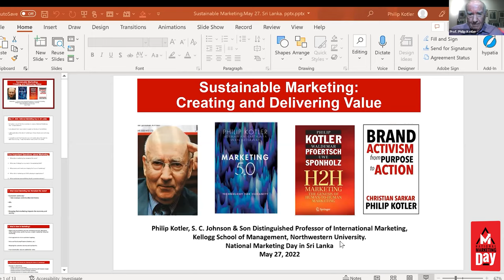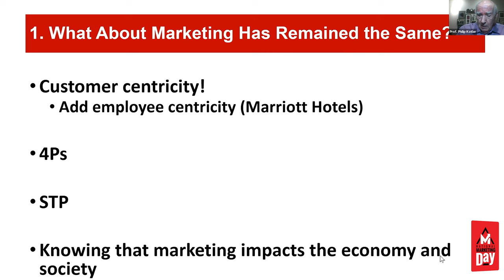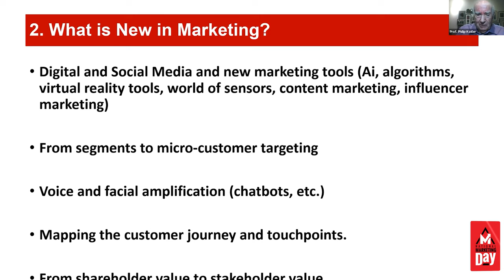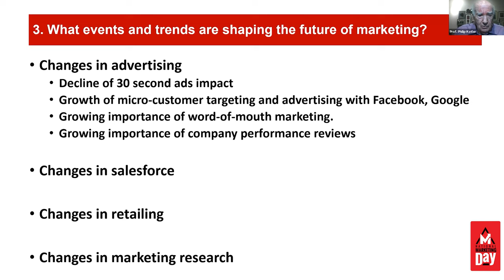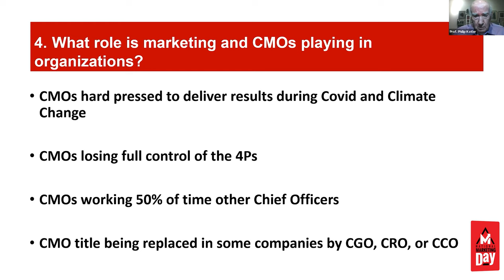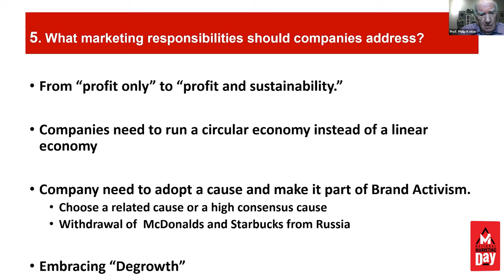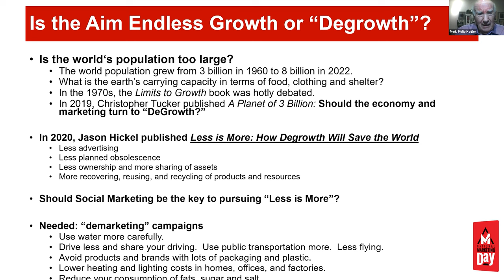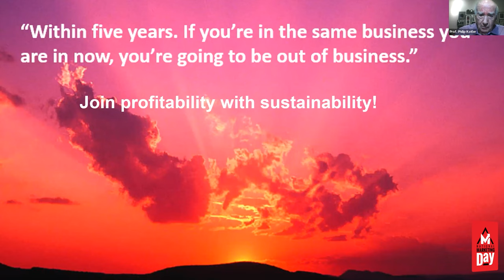Prof. Philip Kotler Speech on National Marketing Day in Sri Lanka -2022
Sri Lanka celebrated its inaugural National Marketing Day on the 27th of May with a mark of respect to Professor Philip Kotler, known as the 'Father of Modern Marketing' for his great contribution to the subject domain of marketing. Professor Philip Kotler is well respected for his involvement in making the world aware that the subject of marketing is important and popular, among other disciplines, for sustainable development. The event was organized by Mr. Denzil Perera who is a marketing and growth strategist, business consultant, and brand coach at the invitation of the Faculty of Management Studies (FMS) , The Open University of Sri Lanka.